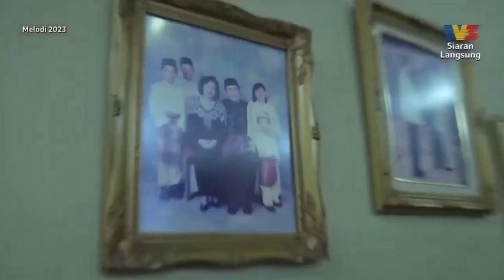Air mata Yusof Haslam gugur ketika berkongsi perasaan kontroversi‼️"kahwin dua" membabitkan anaknya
Air mata pengarah dan juga penerbit tersohor Datuk Yusof Haslam akhirnya gugur ketika berkongsi perasaan tentang kontroversi ‘kahwin dua’ membabitkan anaknya, Syamsul Yusof.

Ujar Yusof, 68, sebagai seorang bapa sudah tentu dirinya berasa kecewa atas apa yang berlaku, lebih-lebih lagi selepas Syamsul bernikah bersama isteri keduanya, Ira Kazar tanpa memberitahu keluarga.

Bagaimanapun, Yusof mendakwa rasa kecewa dan marah itu lebih dirasai oleh isterinya, Datin Patimah Ismail atas apa yang dilakukan Syamsul terhadap isterinya, Puteri Sarah serta dua anak mereka.